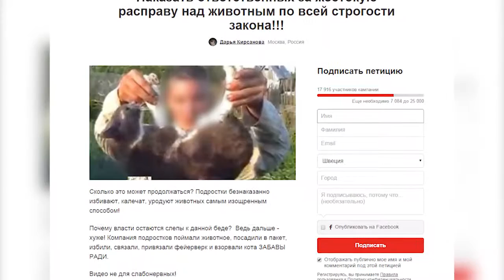Рязанские живодеры отпущены на свободу